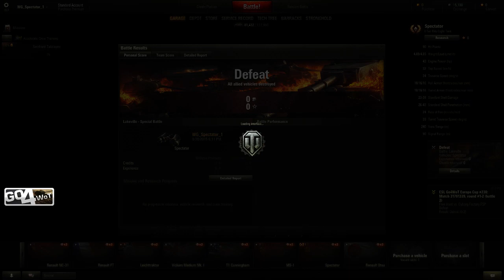Cyborg Factory.FSP vs Free Hunt, games 1-2; Go4WoT #230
Finals!!

Cyborg Factory.FSP vs Free Hunt

Just the first 2 games because BAPI messed up